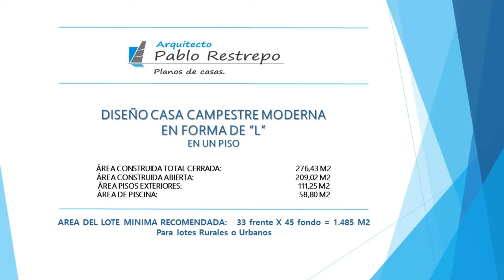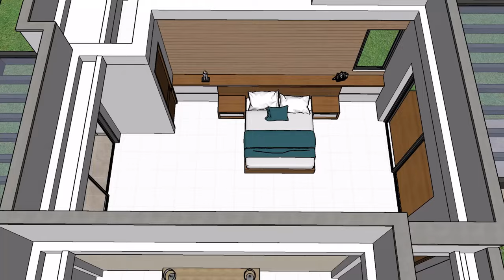CASA CAMPESTRE MODERNA en 'forma de L' DISEÑO en [UN PISO] | Arq Pablo Restrepo